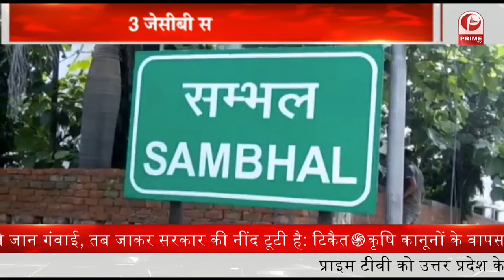UP BULL 3 PM Prime Tv